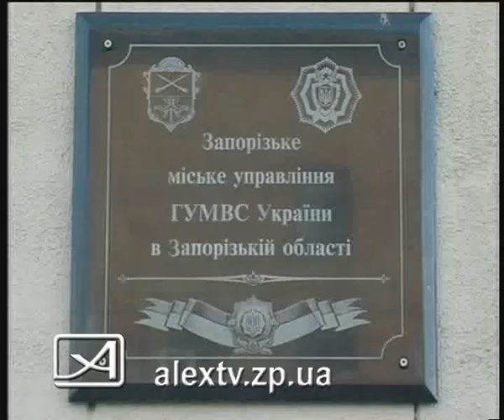11 05 11 мошенники